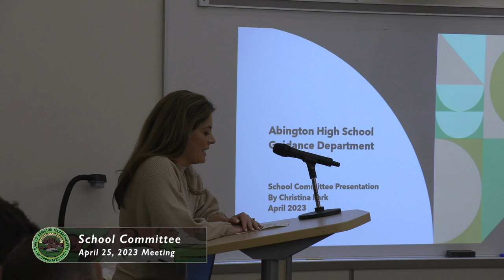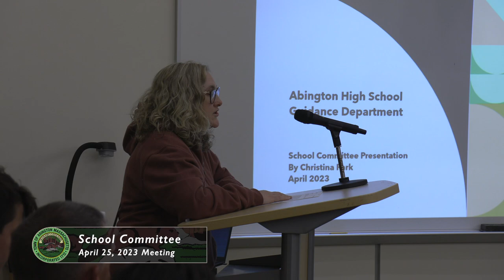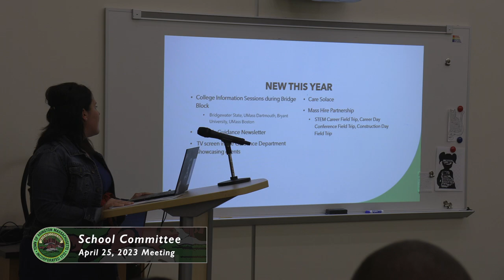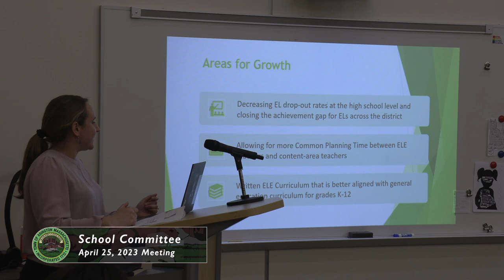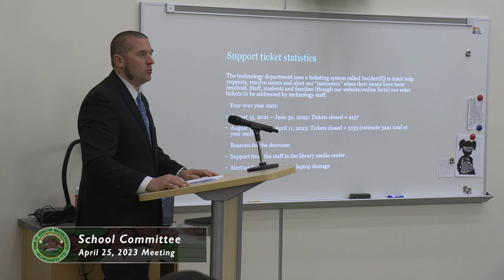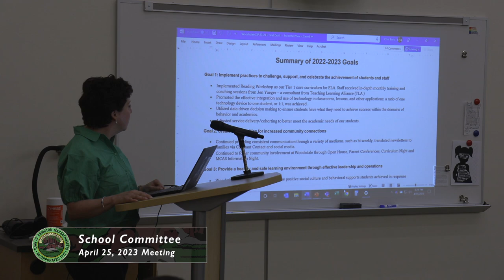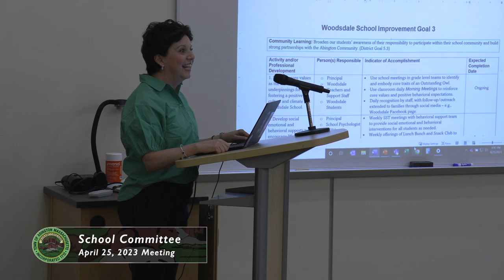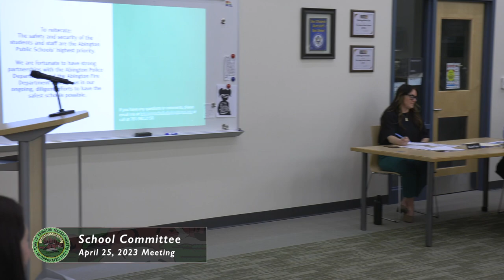Abington School Committee; April 25, 2023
The Abington School Committee met in the Middle/High School Library on April 25, 2023